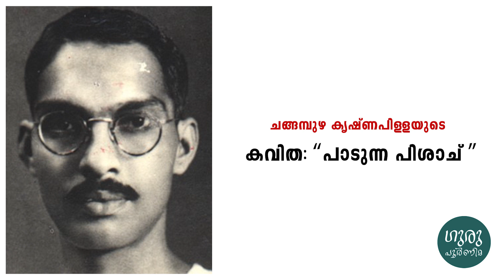കവിത: 'പാടുന്ന പിശാച്' (ചങ്ങമ്പുഴ കൃഷ്ണപിളള) | ആലാപനം: ചിത്ര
കവിത: 'പാടുന്ന പിശാച്' (ചങ്ങമ്പുഴ കൃഷ്ണപിളള)
ആലാപനം: ചിത്ര
വാല്യം 8:
കാല്പനികം ചങ്ങമ്പുഴ, ലളിതം ബഷീർ, നിർമ്മലം വൈലോപ്പിള്ളി, ഗംഭീരം കേസരി

സാനുമാഷിന്‍റെ സമ്പൂർണ്ണ കൃതികൾ
ഗുരുപൂർണിമ

12 വാല്യങ്ങൾ | 10200 പേജ് | ഹാർഡ് ബൗണ്ട് | പ്രസാധനം: ഓഗസ്റ്റ്  2023 | മുഖവില : 14790 രൂപ | പ്രി പബ്ലിക്കേഷൻ വില : 8800 രൂപ

തവണവ്യവസ്ഥകള്‍ ലഭ്യമാണ്
ഓണ്‍ലൈനില്‍ വാങ്ങാന്‍: